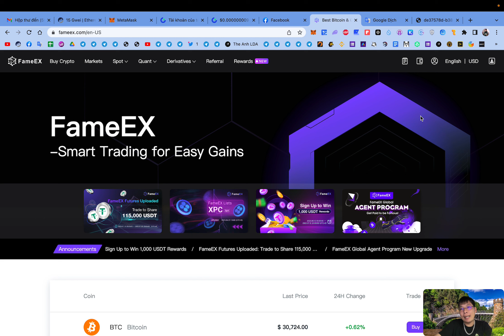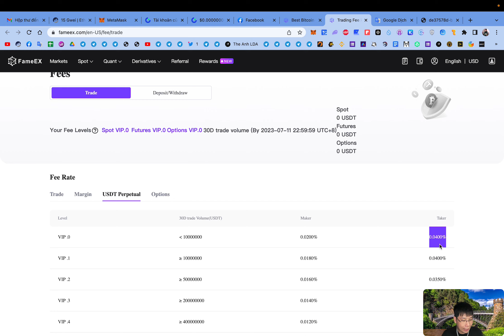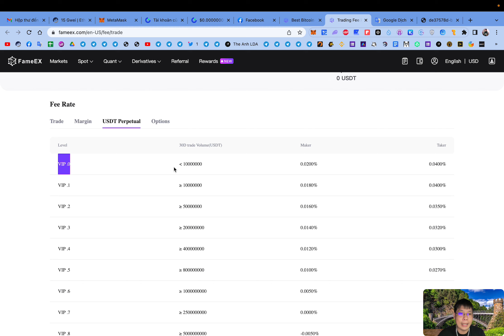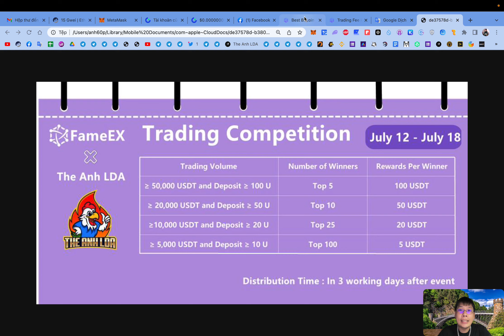Airdrop độc quyền : Nhận từ 5 USDT đến 100 USDT sàn FameEX (kèo ngon) | The Anh LDA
📍 Các nhiệm vụ và giải thưởng :
1. Nạp từ 10$ và trade Futures volum từ 5000$ nhận 5 USDT
2. Nạp từ 20$ và trade Futures volum từ 10000$ nhận 20 USDT
3. Nạp từ 50$ và trade Futures volum từ 20000$ nhận 50 USDT
4. Nạp từ 100$ và trade Futures volum từ 50000$ nhận 100 USDT
📍 Hoàn thành nhiệm vụ mạng xã hội và điền ví BSC (ETH) từ Trust Wallet hoặc Metamask
📍 Done